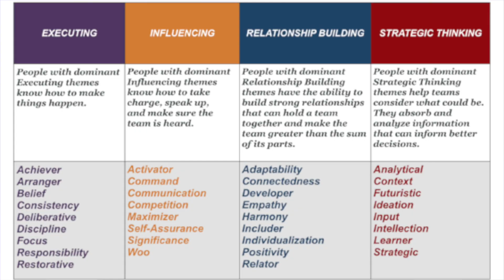My WOO Trait is Out of Control (Clifton StrengthsFinder)